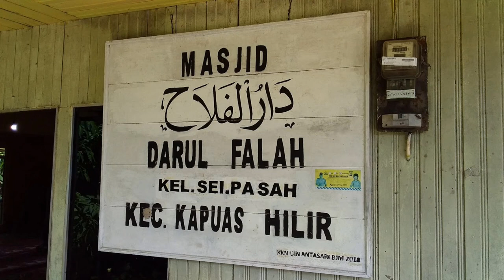Pohon Iman - Khutbah Jum'at di Masjid Darul Falah Sei Pasah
INFORMASI KAPUAS - Direkam pada hari Jum'at, 23 Agustus 2019 di Desa Sei Pasah, Kecamatan Kapuas Hilir, Kabupaten Kapuas, Kalimantan Tengah.